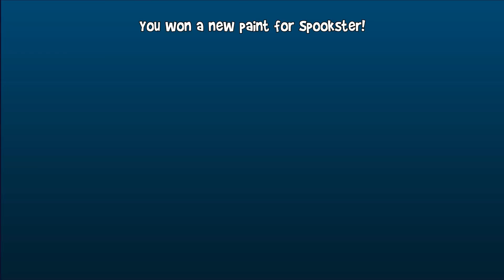Spookster gold skin unlock guide and tips | Beach Buggy Racing 2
Spookster mission:

00:00 Smash 15 parrots with spookster in a single event on shipwreck reef
02:31 Be in 1st place at the end of lap 1 and win
03:02 Drift 2500m with spookster in single event and win
04:21 Smash 30 breakable objects with spookster in single event and win
06:17 Get a perfect drift in drift attack 15 times with Spookster
08:01 Earn 60 Stars with Spookster